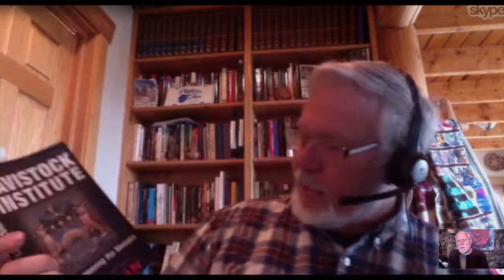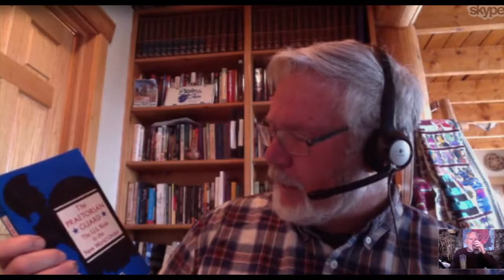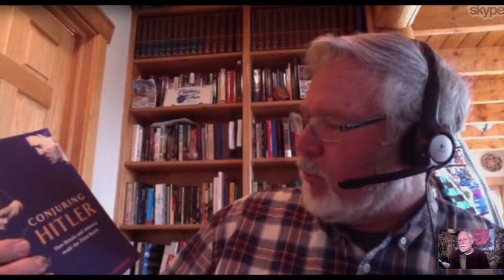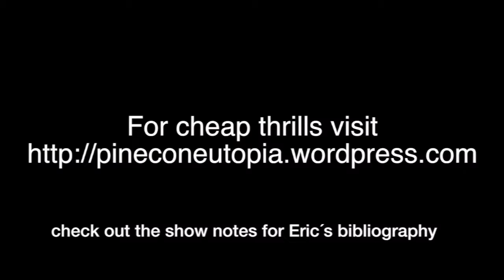Allen Dulles The Grand Spy Master EricKarlstromonWBB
Allen Dulles could be considered one of the most evil men in modern American history (although the competition is fierce). If you consider orchestrating the demise of Germany through two orchestrated wars, profiting on its collapse both times, starting the CIA (Central Drug Importing Agency) and puppeteering the assassination of JFK from a remote bunker evil, Allen is your man (monster more like it). Learn how someone can be so destructive and psychopathic to one country that he served as an inspiration for devils to follow like George H.W., Dick Cheney (first name is a verb), Henry Kissinger and George (strip the dead Jews) Soros. Listen as Eric unravels the fascinating story of one of the world’s worst Bad Guys.